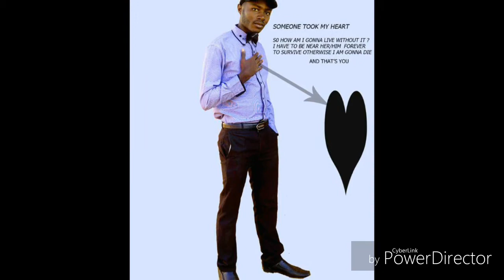Aleluya by DJ Chance